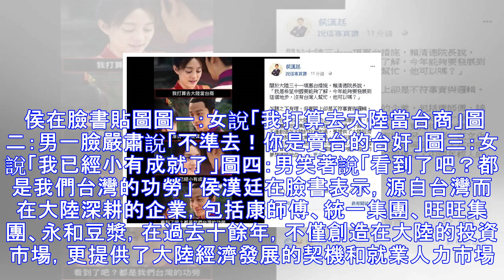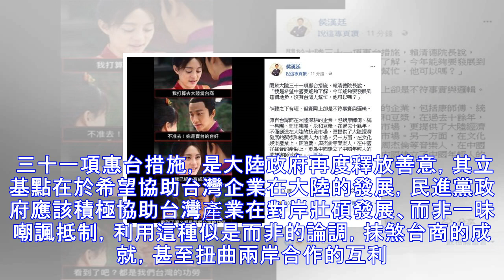侯漢廷貼圖諷民進黨 網友讚：酸度破表啊！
圖為行政院長賴清德。(本報系資料照)    侯漢廷貼圖諷民進黨，網友讚：酸度破表啊！(擷取自侯漢廷臉書)   關於大陸三十一項惠台措施，賴清德院長表示「希望中國要能夠了解，能發展到這個地步，沒有台灣人幫忙，他可以嗎？」對此，新黨新思維中心主任侯漢廷認為不論是企業界的經濟發展，或是娛樂產業的大師地位，他們對大陸的貢獻或影響，都不是本自民進黨的扶持或鼓勵，而是來自於自己的條件和努力與大陸人民的支持。反觀民進黨讓早期的台商背上「賣台」、「台奸」的罵名。侯也貼圖諷民進黨，讓網友讚「酸度破表啊！」。 侯在臉書貼圖圖一：女說「我打算去大陸當台商」圖二：男一臉嚴肅說「不準去！你是賣台的台奸」圖三：女說「我已...
源: pixpo